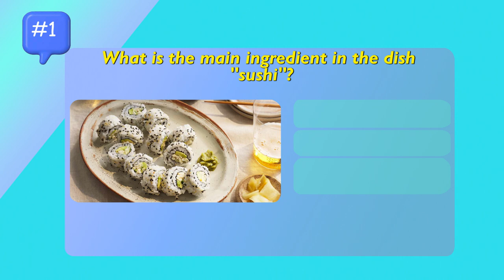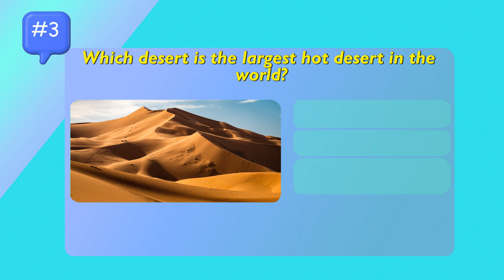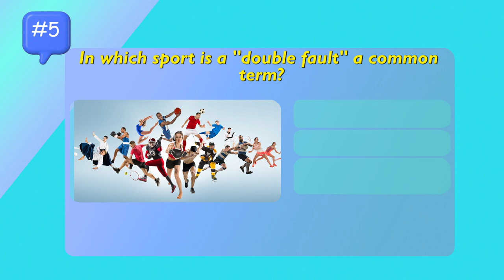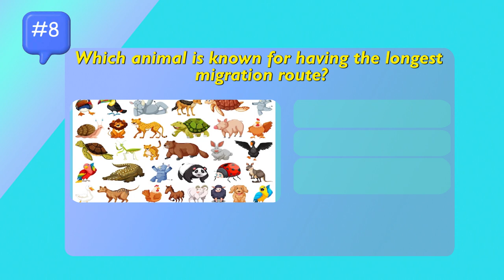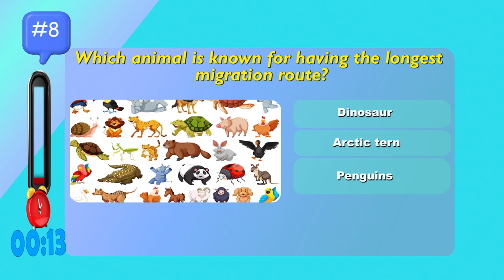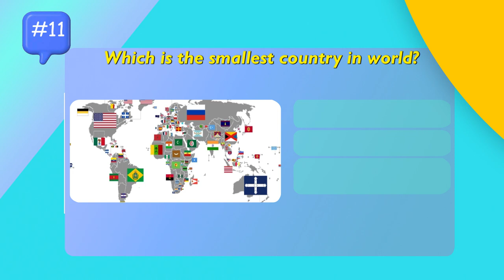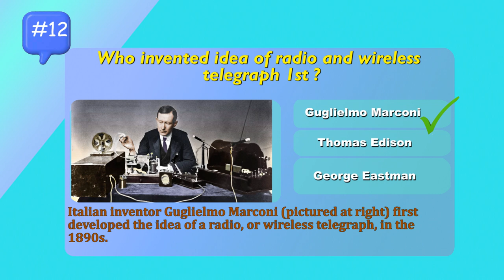Knowledge things to learn #1 | IQ Inside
Welcome to IQ Inside, your go-to destination for mind-bending riddles, brain-teasing puzzles, and a journey into the fascinating world of intelligence challenges. Join us for a stimulating exploration of puzzles that test and enhance your mental acuity. Discover a diverse collection of brain teasers designed to entertain, educate, and elevate your IQ.

All content on this channel, including but not limited to videos, images, and text, is the intellectual property of IQ Inside. Thank you for respecting our work."